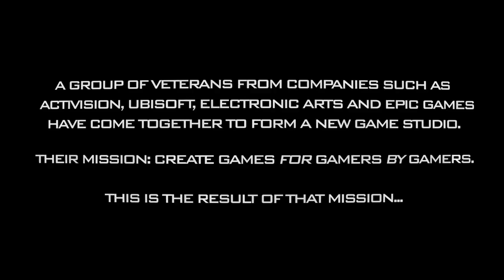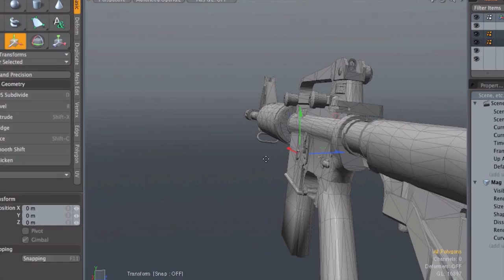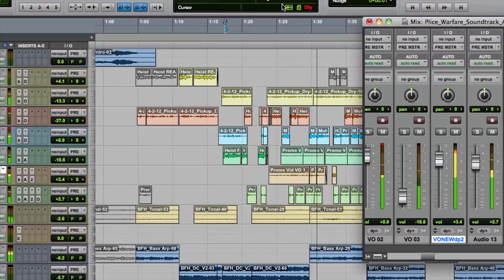Police Warfare - Trailer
Police Warfare by Elastic Games

By Gamers for Gamers. In this tactical first-person-shooter you fight as SWAT or gang member. SWAT fights versus gangs and opposite. Donate to the project via Kickstarter, You can pledge any amount of money, but at least 1$. If you pledge more money, you get more rewarded.